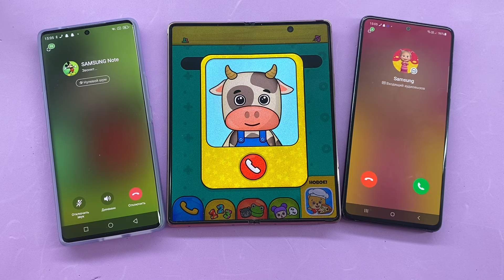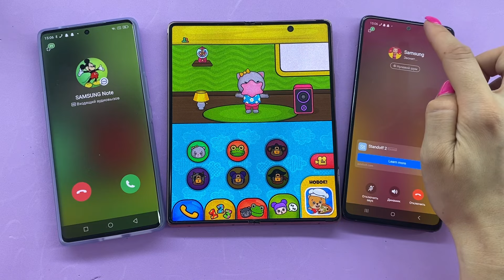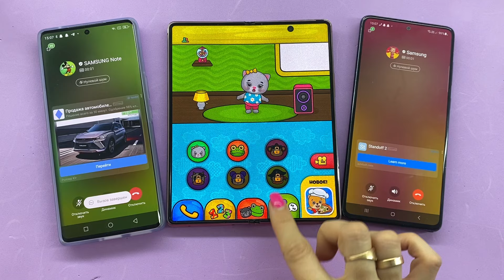IMO+BabyPhone Incoming&Outgoing Call Samsung Z Fold2+Note 10 Life+Blackview A200 Pro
MO+BabyPhone Incoming&Outgoing Call Samsung Z Fold2+Note 10 Life+Blackview A200 Pro